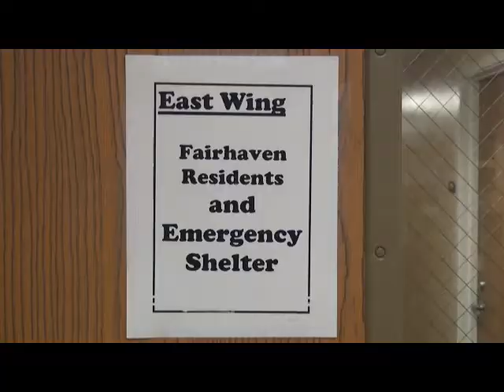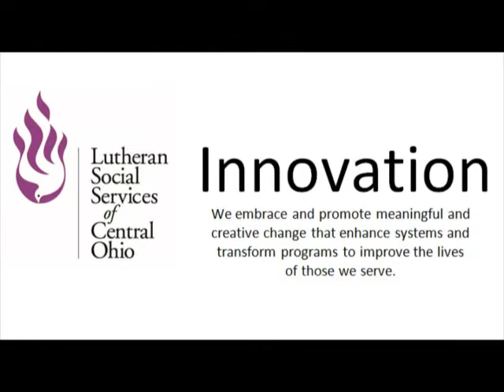LSS Agency Values Video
Brief video on the core agency values of LSS and how employees live them out on a daily basis.